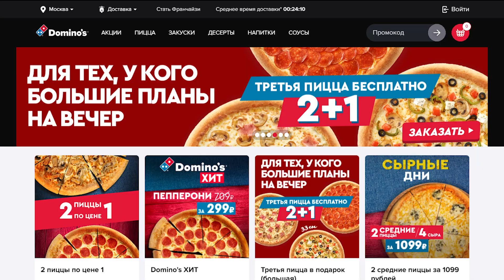My Summer Car 💚 ГРУНТОВОЕ ДЕРБИ в G-CLASSE. Кто быстрее: Маслкар, Универсал или зеленый Фиттан?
💚 Всем привет! Вы на канале Don Erondondon и сегодня My Summer Car! Выясним, кто доминирует в пыльных гонках в классе G.